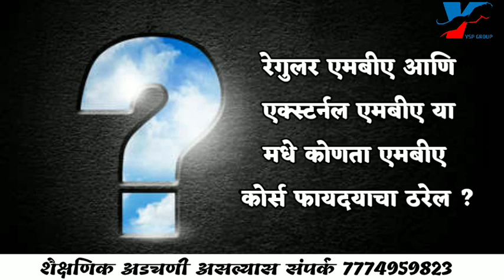काय आहे एमबीए ? का करावे एमबीए ? बघा या सर्व प्रश्नांची उत्तरं